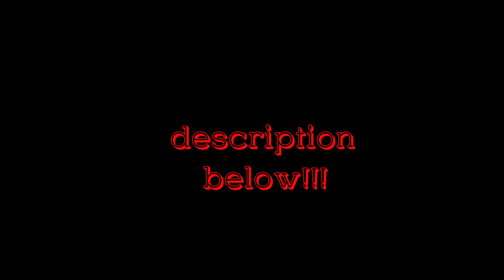G Vision Tv season 1 episode 3(during a interview with lavelle shots rang out)only in MOB TOWN!!!!!!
stream now that fire!
G-World Entertainment
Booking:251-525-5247